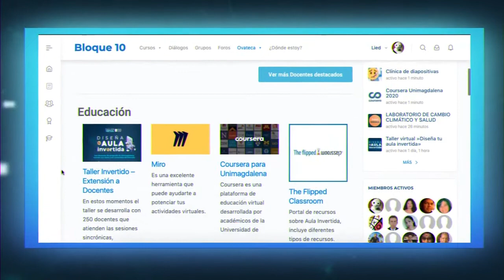BA204_CONOCE BLOQUE 10, EL ECOSISTEMA DIGITAL DE APRENDIZAJE DE UNIMAGDALENA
En el semestre académico 2020-ll las herramientas tecnológicas son un soporte de gran valor, y como respuesta a las nuevas necesidades de procesos de enseñanza-aprendizaje en todos los programas de la Institución. Bloque 10 es la novedosa plataforma que Unimagdalena brinda a sus estudiantes y docentes para apoyar el desarrollo de los contenidos académicos en el marco de las clases virtuales.